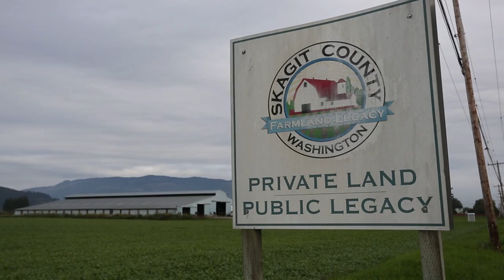Rosalinda Guillen on Farm Workers and Food Justice